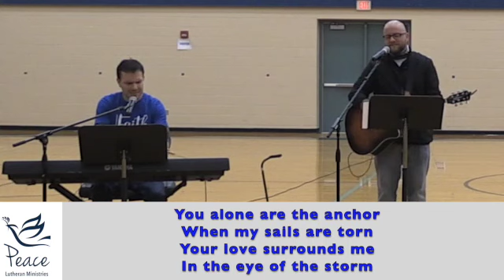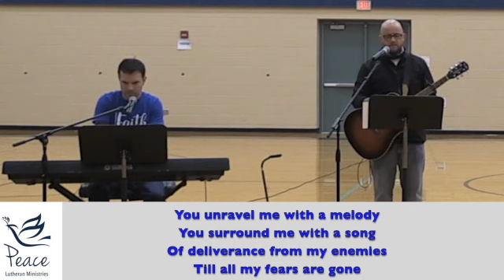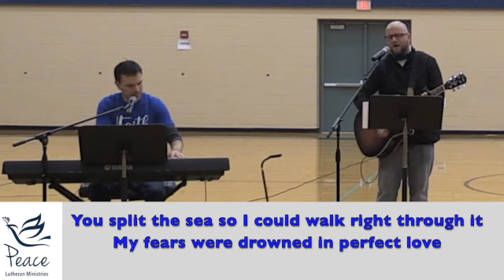Peace Lutheran Chapel_K-8 School_November 11, 2020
Peace Pastor Matthew Hauser and Modern Worship Director Adam Prime bring us our Week 12 chapel service of the 2020-21 K-8 school year at Peace Lutheran School in Saginaw, Michigan, on November 11, 2020.